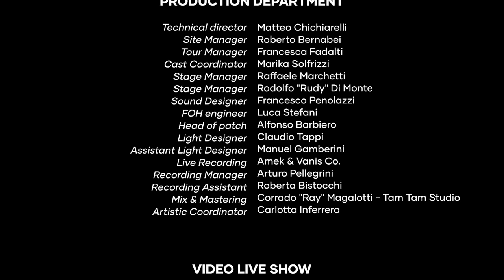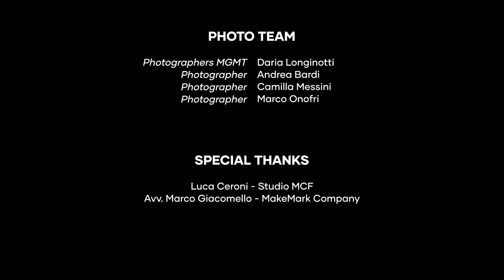Should I Stay or Should I Go | Stade De France, Paris 2019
We want to celebrate Should I Stay or Should I Go, an everlasting classic from The Clash, with this reinterpretation by the Thousand in 2019.
See you on 14 May 2022 at @stadefrance!

In 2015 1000 Rockers performed simultaneously "Learn to Fly" by the Foo Fighters in Cesena - Italy.
The video got more than 32 million views and the Foos actually held a concert in town!
Since then we organize concerts with 1000 musicians playing together  the songs that made the glorious History of Rock!